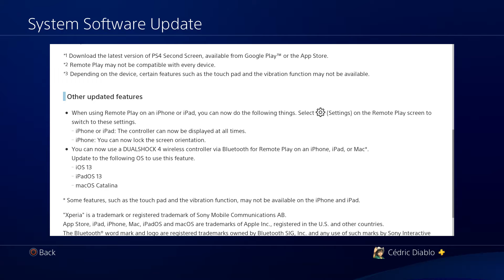PS4 update 7.00